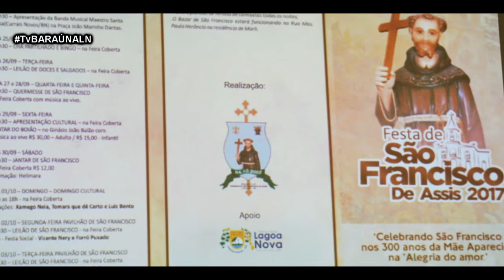COQUETEL DE LANÇAMENTO - FESTA DE SÃO FRANCISCO DE ASSIS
De 24 de setembro a 04 de outubro Lagoa Nova vivencia as festividades do seu Padroeiro São Francisco de Assis.
Este ano a Paróquia de São Francisco de Assis juntamente com o Poder Público realizaram um coquetel de lançamento para apresentar a Programação Religiosa e Social. A TV Baraúna esteve presente e mostrará com exclusividade tudo que aconteceu. Confira:
imagens: FRANCISCO PEDRO
narração: MARINALVO VICENTE
edição e finalização: WALLACE FRADE